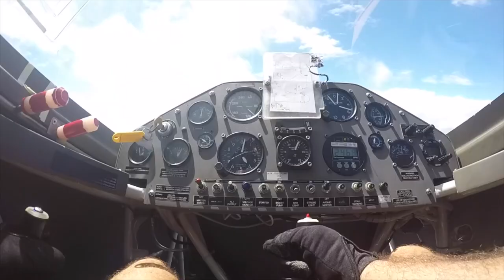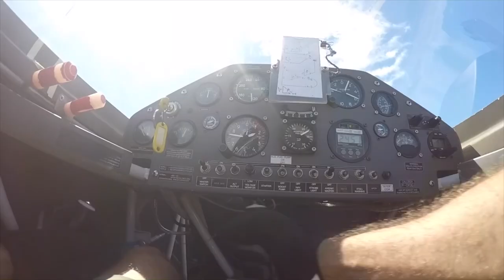Advanced aerobatic 2015 training...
first fly to try. There is a lot of work.